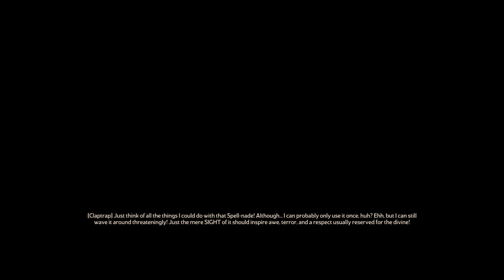Tiny Tina's Wonderlands - Let's Play Part 7: Thy Bard, with a Vengance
Thanks to Epic for a copy of Tina Tina's Wonderlands!

Embark on an epic adventure full of whimsy, wonder, and high-powered weaponry! Bullets, magic, and broadswords collide across this chaotic fantasy world brought to life by the unpredictable Tiny Tina.

Roll your own multiclass hero and loot, shoot, slash, and cast your way through outlandish monsters and loot-filled dungeons on a quest to stop the tyrannical Dragon Lord. Everyone's welcome, so join the party, throw on your adventuring boots, and be Chaotic Great!

AN UNPREDICTABLE FANTASY WORLD
Tiny Tina is your disorderly guide through an extraordinary tabletop realm where rules rarely apply. Explore a vast overworld spanning majestic cities, dank mushroom forests, foreboding fortresses, and more!

GUNS, SPELLS, AND MORE
Blast baddies with powerful guns and devastating spells in frenetic first-person battles. Use your firepower to vanquish legions of enemies, including smack-talking skeletons, land-roaming sharks, and colossal bosses. Then delve deeper into dangerous dungeons for a shot at epic loot!

PARTY UP TO DEFEAT EVIL
Joining you at the table are headstrong captain Valentine and rule-obsessed robot Frette. During your quest to defeat the Dragon Lord, you'll meet a cast of lovable misfits like a lute-wielding Bardbarian and your very own Fairy Punchfather.

PERSONALIZE YOUR HERO
Create the perfect hero with deep customization, including a multiclass system that lets you mix and match six unique character skill trees, all with their own awesome abilities. Level up, refine your build, expand your arsenal, and become the ultimate adventurer.

BAND TOGETHER IN CHAOTIC CO-OP
Enjoy the story solo or start a party with up to three friends in seamless online multiplayer. Share the spoils or rush to get the shiniest loot—how you play is up to you!